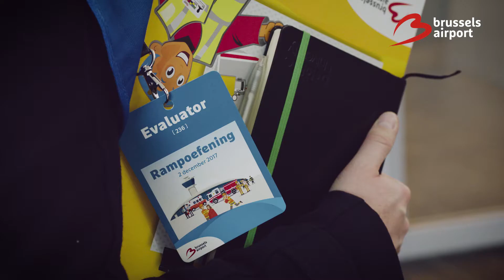Large-scale emergency drill 2017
Saturday 2nd of December 2017, we organized a large-scale emergency drill at Brussels Airport to test and evaluate the preparedness of our airport emergency services in the event of an incident. The exercise organizers always cook up a pretty complex situation to allow the training of a multitude of disciplines and the involvement of all sorts of rescue teams.

An arriving aircraft crashes into pier A, as a result of which passengers in the plane and the persons present in the pier had to be evacuated. In this fictitious scenario, there were several victims and a number of persons, simulated by lifelike dolls, were stuck inside the aircraft. At the same time of the crash a fuel spill occurred.

This type of drill is organised every two years, as required by the European Aviation Safety Agency (EASA) and as described in the Specific Emergency Response Plan.